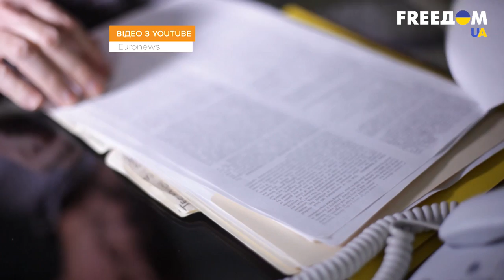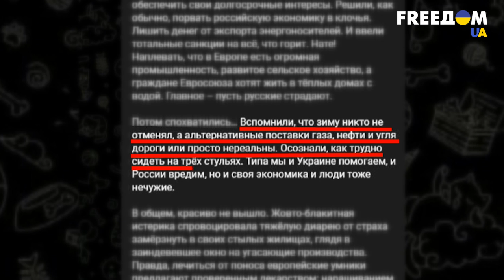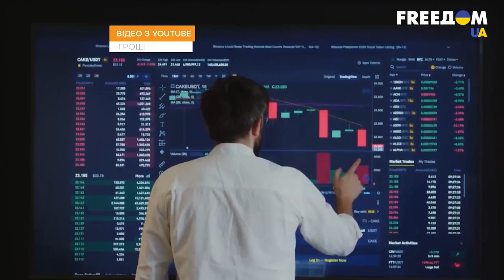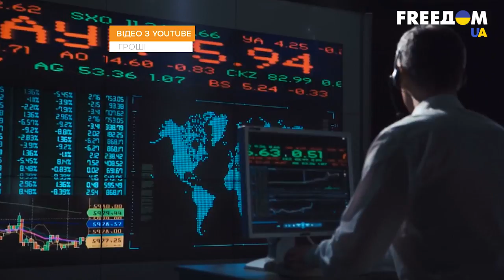Путинская газовая война подходит К КОНЦУ. Карлик хотел напугать Европу, но потерпел ФИАСКО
Кремль объявил газовую войну Европе. Сократил поставки топлива до минимума.

До зимы осталось недолго и нет гарантий, что Кремль не остановит поставки полностью. Что тогда? Неужели европейцев ждет холод в домах?